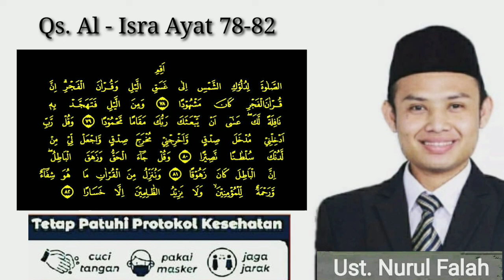Tilawah Mujawwad ~ Qs. Al - Isra ayat 78-82 By falahibnuusmani - webinar Nasional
acara ini di selenggarakan di kampus Universitas Pamulang ~ Pascasarjana MM

Qori :  Nurul Falah

Kameramen : Pak Tur ( dosen Universitas Pamulang)